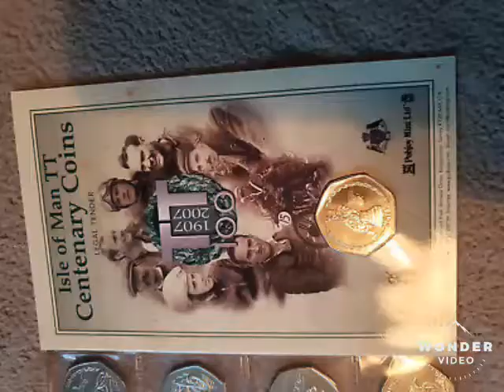Isle of Man Tourist Trophy TT 50p collection - All 12 Isle of Man TT 50p coins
Isle of Man Tourist Trophy TT 50p collection. All 12 Isle of Man TT 50p coins. Rare Isle of Man TT 50p Coin Collection.
Selling on Ebay for £400!
Do you own any Isle of Man TT 50p coins? If so which do you own and which 50p do you want the most?